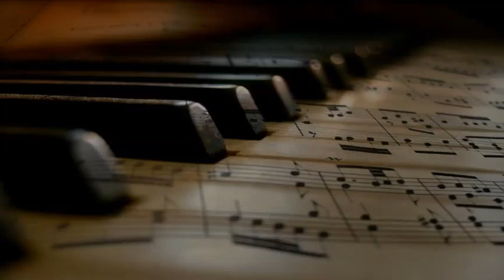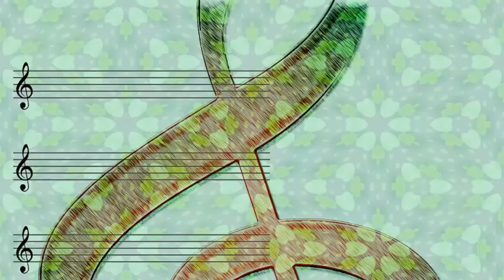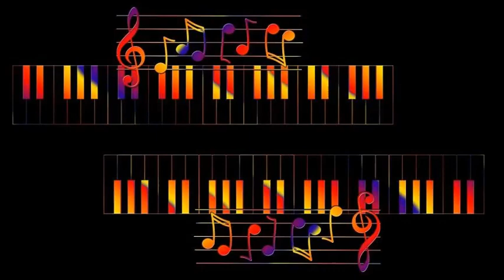Nina Simone - He Needs Me